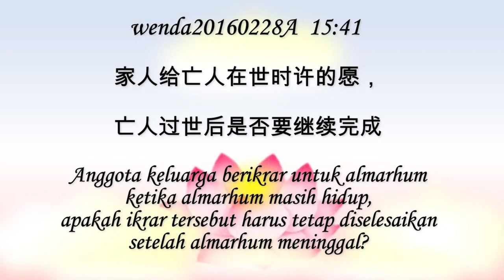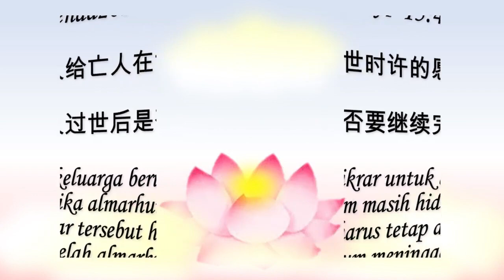Anggota keluarga berikrar ketika almarhum masih hidup, apakah ikrar tersebut hrs tetap diselesaikan